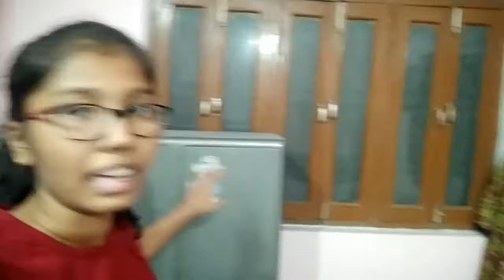Bhu Bpt/Bot batch 2021 Hostel room tour // Private Hostel // Banaras Hindu University // Varanasi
Bhu Bpt/Bot batch 2021 Hostel room tour // Private Hostel // Banaras Hindu University // Varanasi // 2 Special roomies